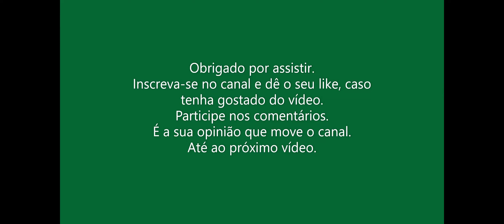Lanternas e Canivetes Algumas Combinações 4/5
Agora as nossas combinações vão nos levar a floresta ou mata mais ou menos fechada, talvez um bom acampamento e uma pescaria selvagem.